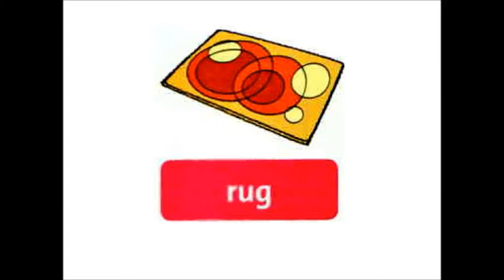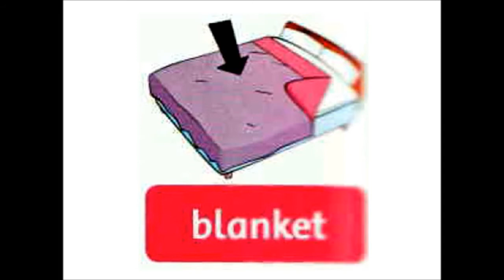FF_1_U_13_CB_p_88_My_bedroom_CHANT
My_bedroom_CHANT